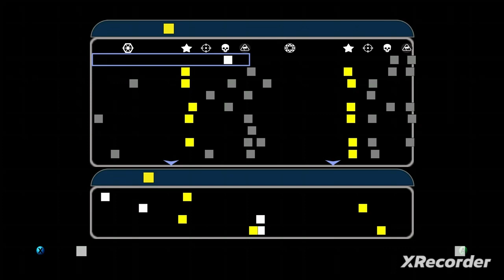Destroy the droid command bridge! Star Wars Battlefront 2 OG Xbox Series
Year 3 into the clone wars

Star Wars Battlefront 2 OG Series
Xbox Gameplay